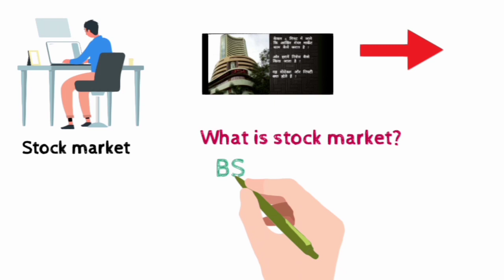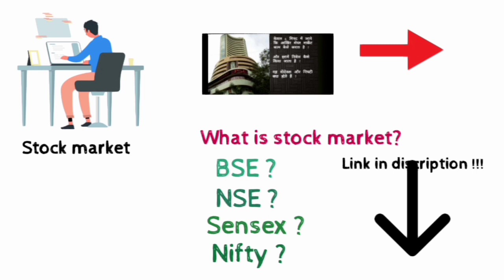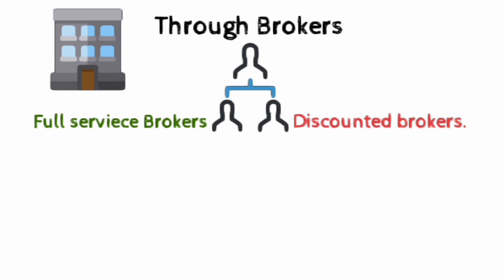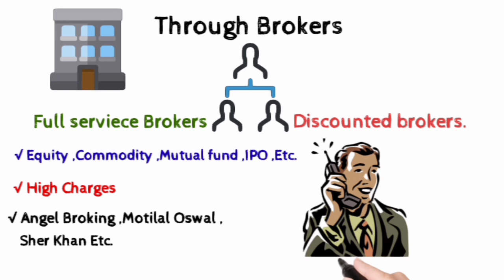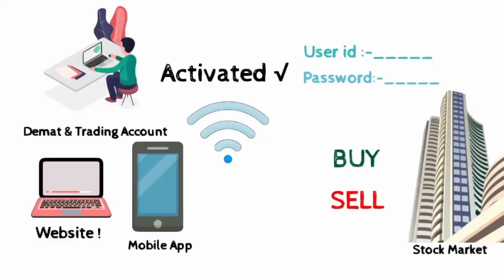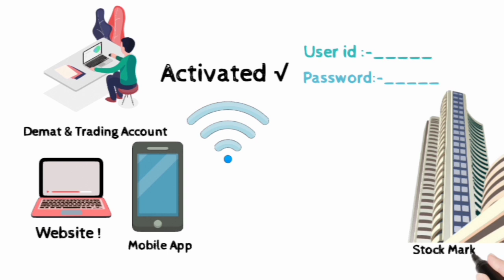How to Open Demat Account ? What is Demat Account ? Where You can Open demat account ?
In this video ve made brief explanation of Demat accoubt opening process and how it works.

A Demat account (short for Dematerialized account) is an account to hold financial securities (equity or debt) in electronic form. In India, Demat accounts are maintained by two depository organisations, National Securities Depository Limited and Central Depository Services Limited.

A Demat account is a repository where the digital copies of your stocks can be stored and managed. In other words, a Demat (abbreviated form of dematerialisation) Account allows investors to hold shares and securities in electronic format, with an aim of facilitating safe, easy and convenient trade for users. for wathing further video like this please subscribe our channel.😇